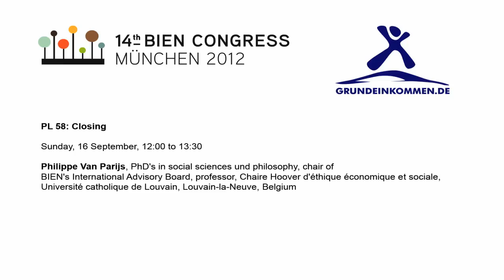closing philippe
with some translations in english.

Philippe Van Parijs, PhD's in social sciences und philosophy, chair of BIEN's International Advisory Board, professor, Chaire Hoover d'éthique économique et sociale, Université catholique de Louvain, Louvain-la-Neuve, Belgium

The 14th Congress of the Basic Income Earth Network took place from September 14th to September 16nd, at the Wolf-Ferrari-Haus in Ottobrunn near Munich. The congress main theme deals with pathways to a basic income.